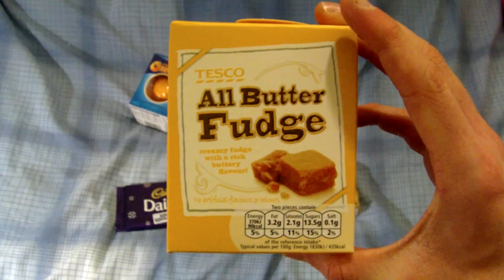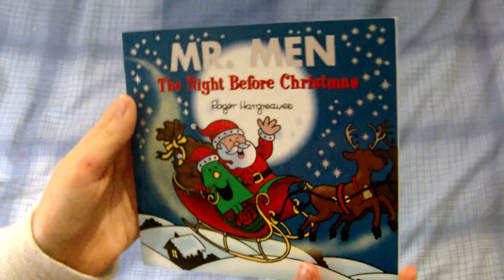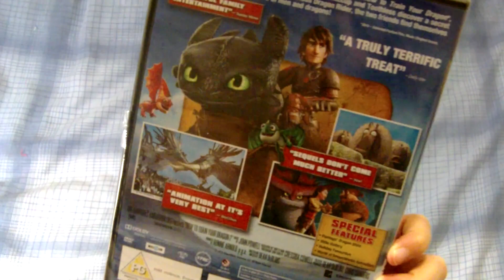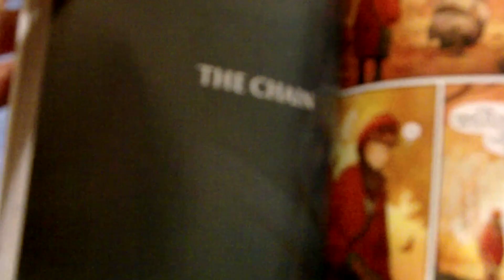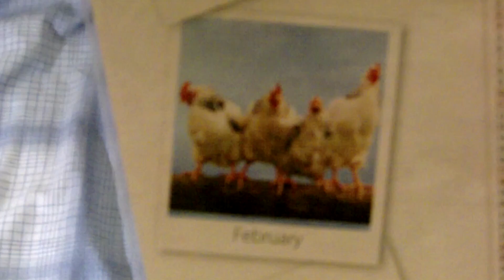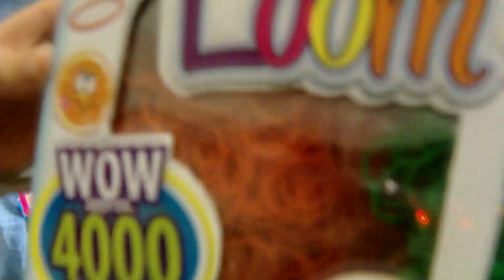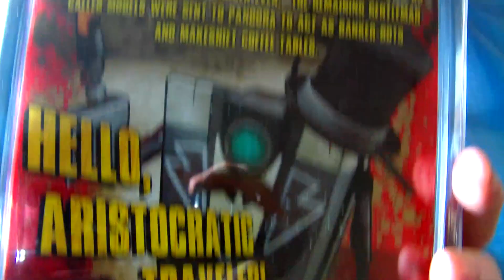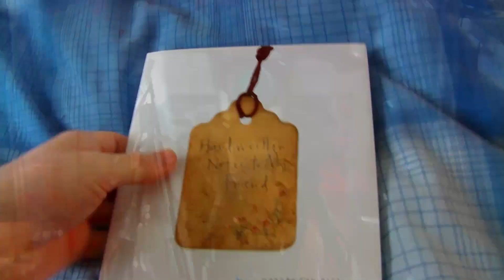Video Specials - Christmas - Dec 2014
Hi, how are you doing? I make videos about hobbies and ways to beat boredom, today we have a video to celebrate Christmas!

Me and my 10 year old sister, Purple Cookies, are showing you what we got for Christmas and playing with a few of them as well. We also use the items we made in the ‘Three Days of Christmas’ videos.

How i record:

To record our video footage i use an ‘Toshiba Camileo H30' however i would not recommend it.